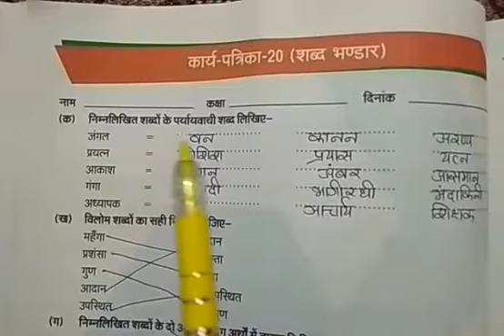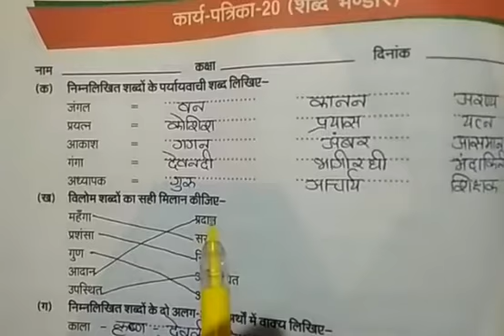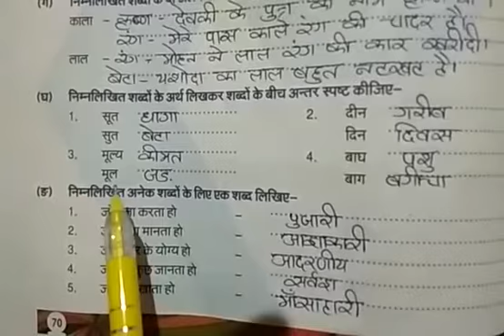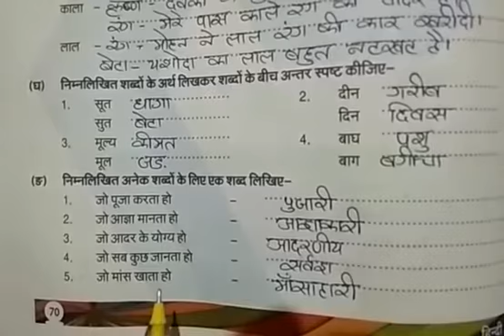CLASS - 5 HINDI WORKSHEET - 20